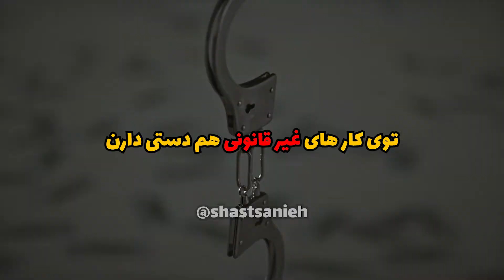مافیا | گروه های مافیای خطرناک در دنیا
براتون ویدیو های سرگرم کننده شصت ثانیه ای میسازم

کانال های مجموعه شصت ثانیه